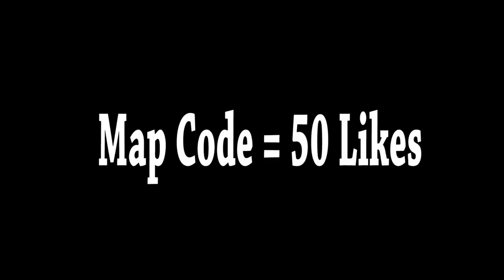FNAF 3 - Die In A Fire (Fortnite Music Blocks) Code!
I made Die In A Fire by @The Living Tombstone in Fortnite with music blocks!

Five Nights at Freddy's 3 Song (Feat. EileMonty & Orko) - Die In A Fire (FNAF3) - Living Tombstone: